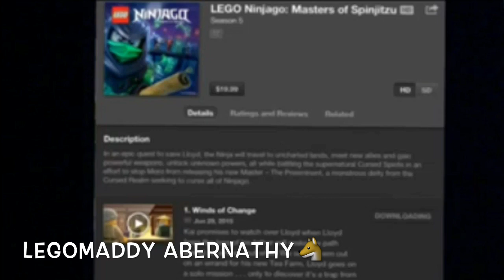Ninjago Season 5 Found on iTunes And NEW Poster!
I don't claim any rights to the footage or music in this video